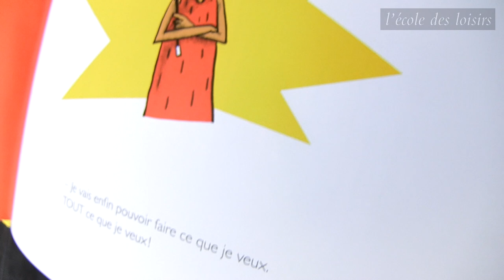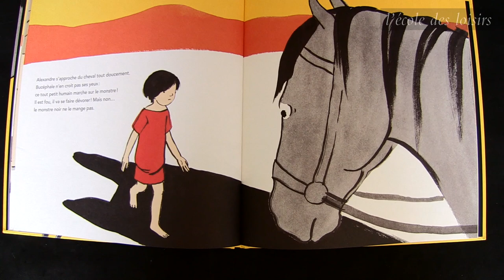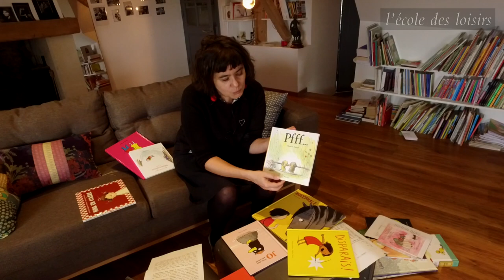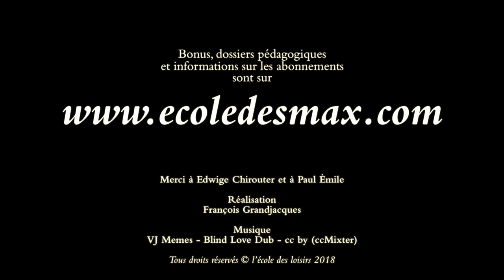Présentation de la sélection de livres Minimax 2018/2019